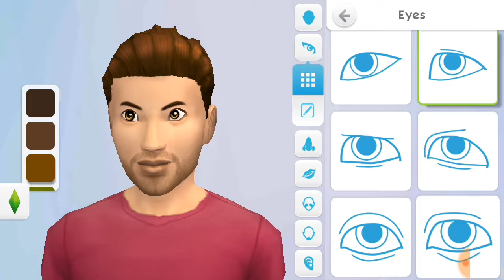I MADE 69 ON SIMS MOBILE CREATION EP 1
Recorded by DU Recorder – Screen recorder for Android Sims Mobile